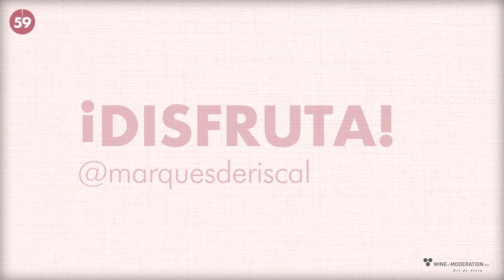XR Rosé de Marqués de Riscal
De viñas viejas de garnachas y viuras de Elciego de más de 50 años. Vino de color asalmonado, frutal, elegante y equilibrado, pleno de tensión con una acidez muy marcada que invita a beber por su frescura y verticalidad.

XR Rosé es el primer vino de Marqués de Riscal que se incorpora a la nueva gama de productos que nació hace unos años con la presentación de XR Reserva y que se caracterizan por ser fruto de la singularidad que ofrecen los viñedos y la uva seleccionada.